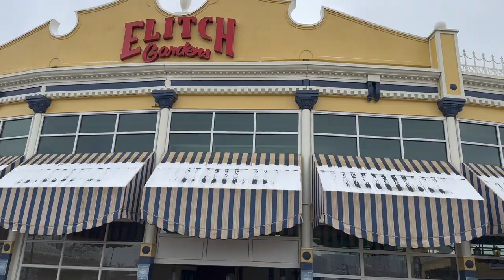Elitch Gardens Opening day 2023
It's Tradition for us to go to Elitch's on opening day, but just our luck..it poured down snow the night before. but lux and I know how to make to best of every situation.